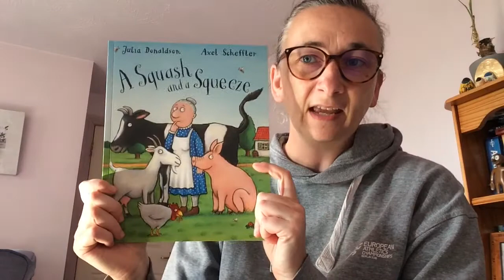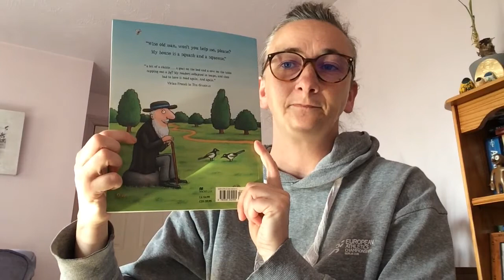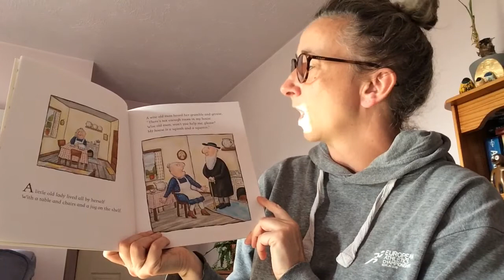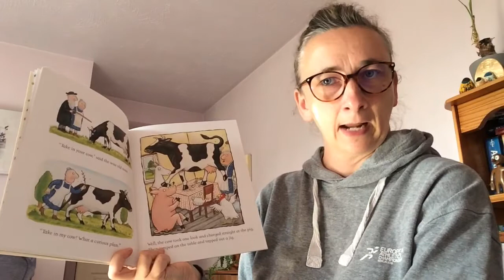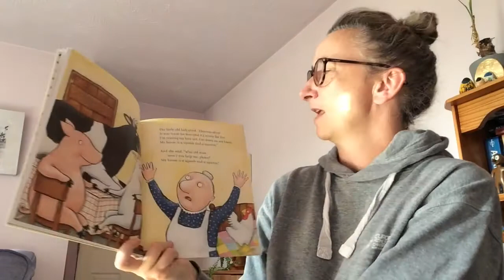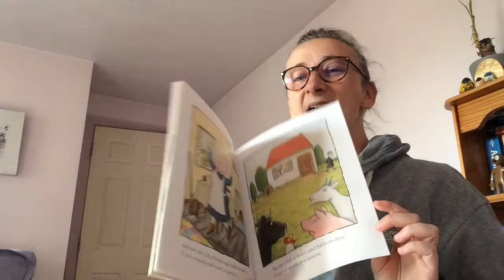A Squash and a Squeeze